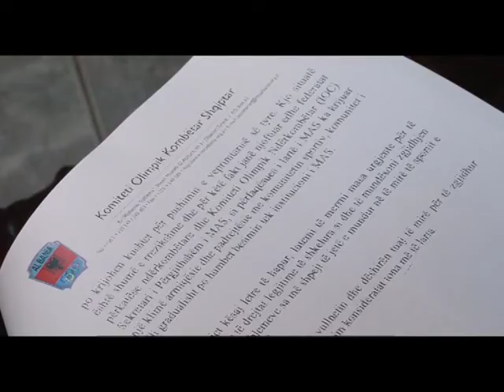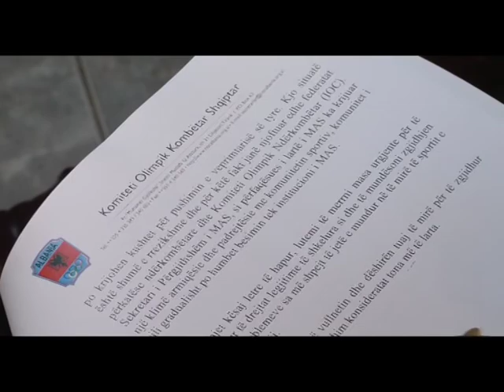SPORT KOKSH BEZHANI BRIKENA